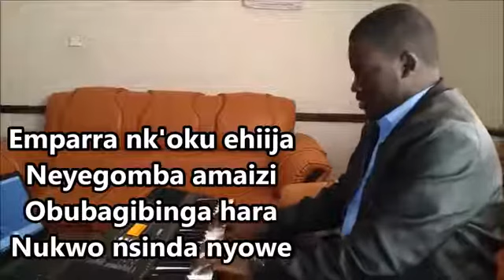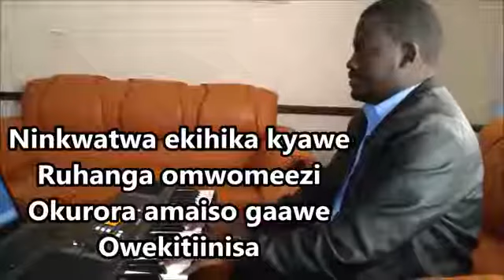EMPARA NKOKU HYMN 39 RUNYORO RUTOORO HYMNS BY PILGRIMS CHOIR OF ST JOHN'S TOORO CATHEDRAL.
As a dear pants for water